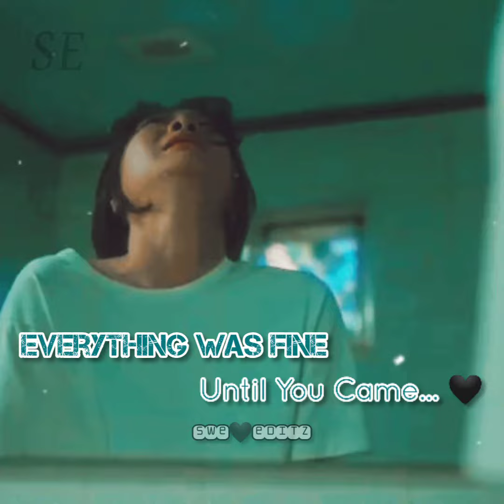Breakup💔🥺 Choi Woo-shik💕 Kim Da-mi💕 Our Beloved Summer💫 Tamil Whatsapp Status🎶